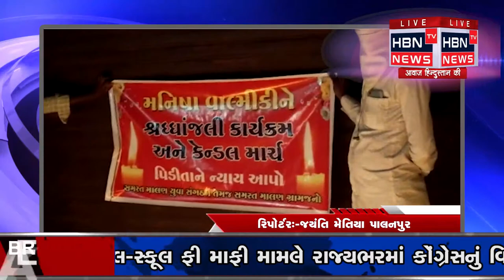બનાસકાંઠા બ્રેકિંગ પાલનપુર તાલુકાના માલણ ગામે યોજાઇ કેન્ડલ માર્ચ HBN TV NEWS